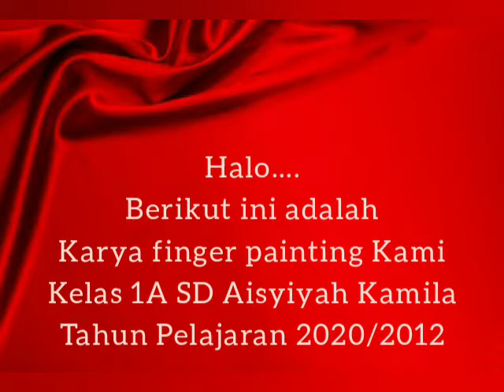Finger painting || Kelas 1A SD Aisyiyah Kamila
Alhamdulillah jumpa kembali, Dalam video Finger painting || Kelas 1A SD Aisyiyah Kamila|| berisi hasil karya finger painting kelas 1.

Video ini adalah kumpulan dari tugas anak-anak kami di Tahun Pelajaran 2020/2021. Semoga video ini bisa bermanfaat untuk pemirsa, sebagai contoh pembuatan finger painting atau mudah-mudahan juga bisa sebagai kenangan anak-anak nanti.